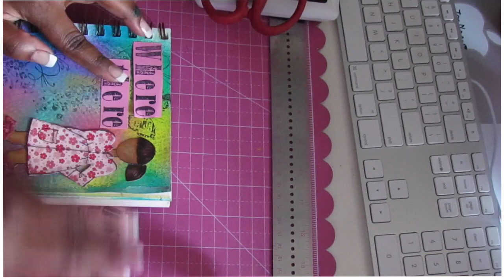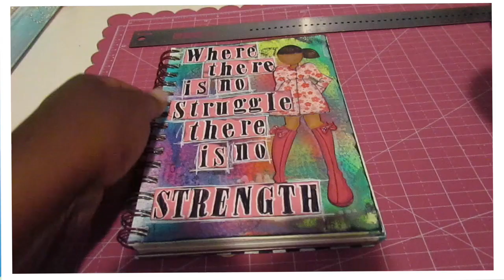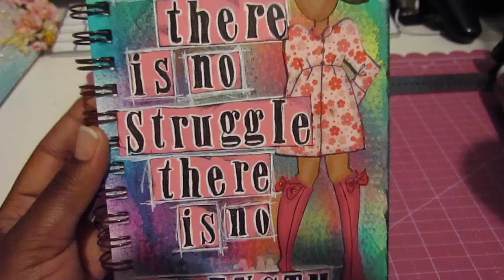Prima Doll Art Journal Series #3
This video is about Prima Doll Art Journal Series #3